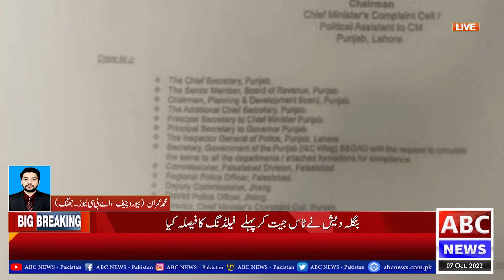Chief Minister Punjab Complaint Cell || ABC NEWS PAKISTAN